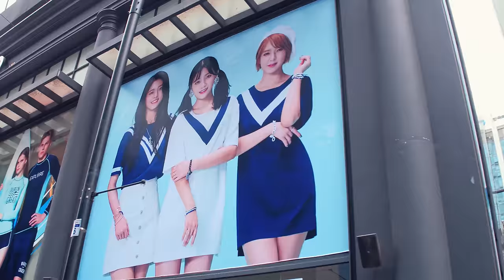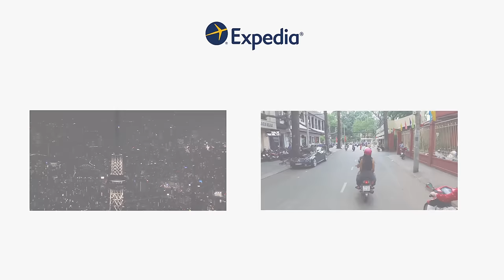Travel Seoul in a Flash - Hyperlapse & Aerial Videos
Seoul is a city proud of its history and traditions, while at the same time brimming with youthful vibrancy. A trip to Seoul is an opportunity to experience the warm Korean culture in a bustling city landscape with pockets of serenity. Visit palaces and theaters, party in its thriving nightlife,  go shopping in the endless malls of Myeongdong and Insadong and best of all enjoy classic Korean food.